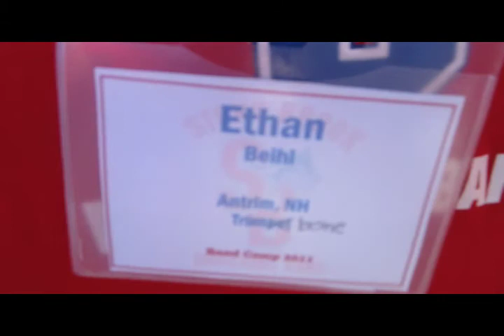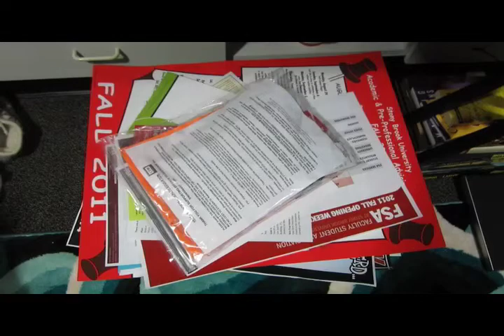Band Camp!! {Day 62}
And finally Marching Band has started!  I've been waiting for it to start for a LONG time and I'm so happy it did. :D  Everyone meet the Stony Brook Marching Band: The Spirit of Stony Brook.  We're working hard to prepare for the halftime shows of the season and to entertain the crowd.  My favorite part so far? I GOT A SEAPUP!  Her name is Regina- isn't she cute?  I'm now officially a SeaMommy.  I also have another seaparent and you know him! ;)

It's also time to work on the final rehearsal for Tabler's Roll Call.  I'll show you some video of it in the next video.  In the meantime: